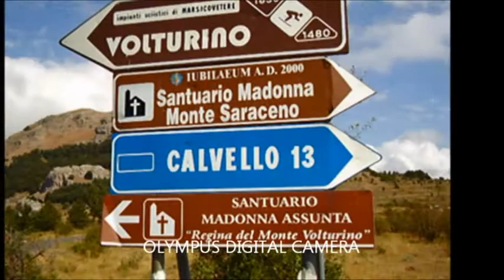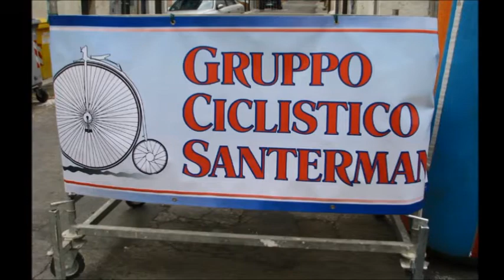Gruppo ciclistico Santeramo la storia dal 1984 al 2012 parte 1